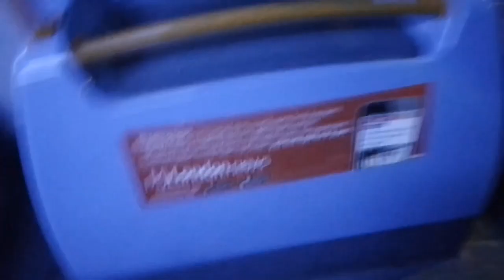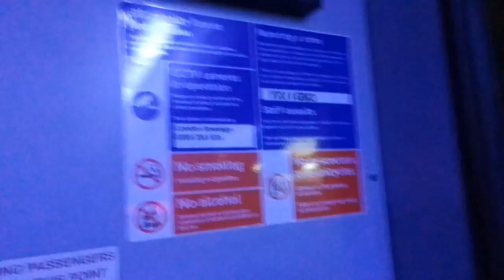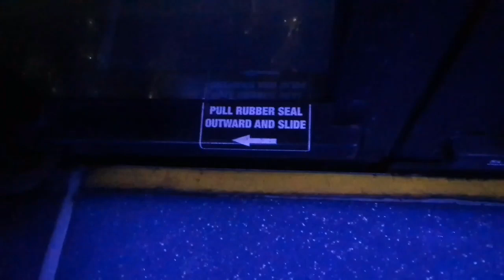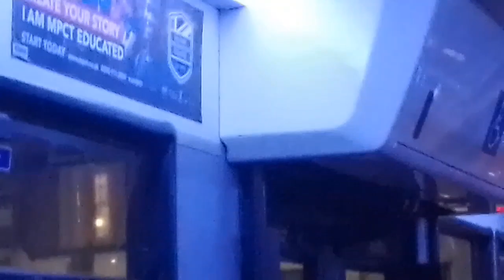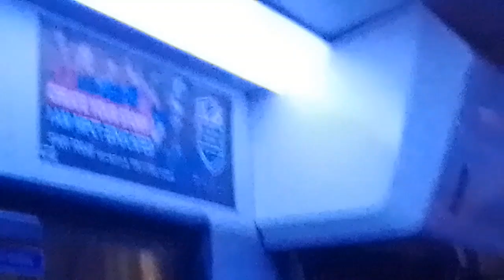Rattly Af Idle | RTP DE20159 On Bus Route 226